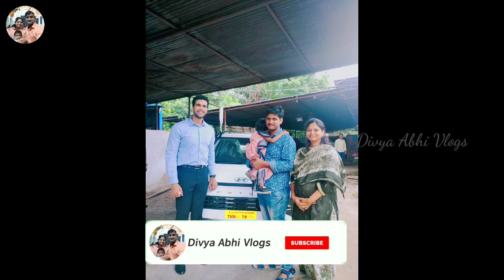Raj prakash paul Brother prayed for my new car // Hyundai Exter 2023@RajPrakashPaul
Raj prakash paul Brother prayed for my new car hyundai exter 2023

My Gifts:

Butterfly Rhino Plus Wet Grinder, 2L (Grey) , 150W

Mobile pen

Silver Heart chain

DivyaAbhiVlogs